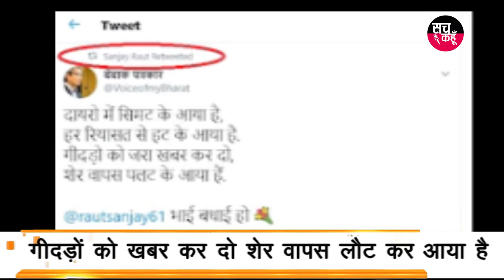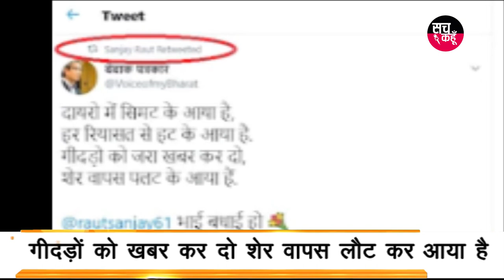आज की पांच बड़ी खबर | 27-11-2019 | SACH KAHOON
आज की पांच बड़ी खब